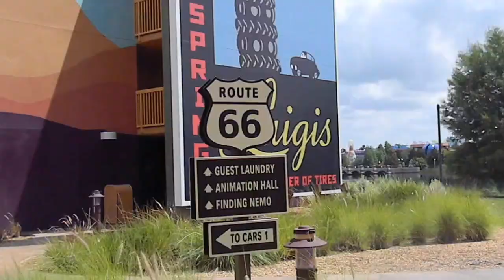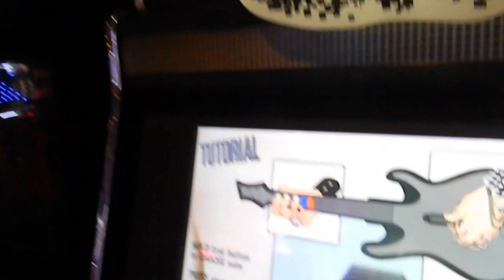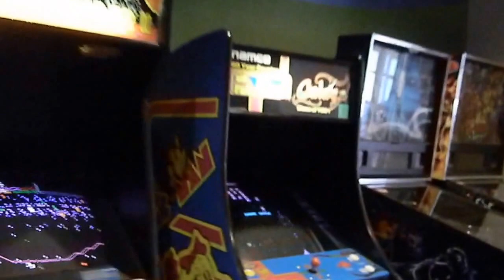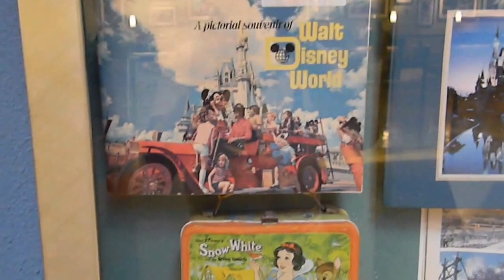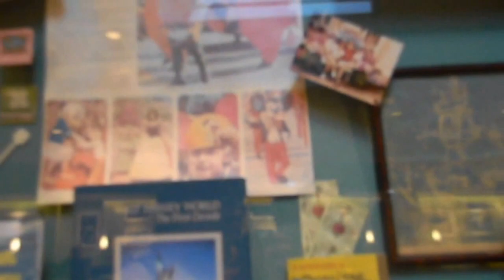Disney Resort Hopping Vlog Part 1 of 2: Art of Animation,Pop Century, and I suck at Donkey Kong XD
Just another blog at DISNEY WORLD!!!